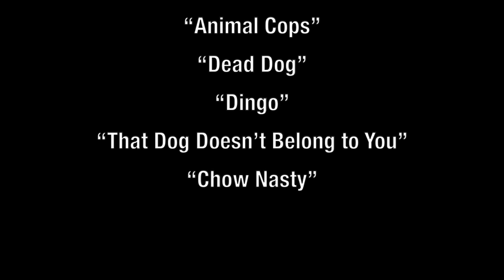Lost Puppy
LOST PUPPY flmed live and interviewed at Thee Parkside, San Francisco.